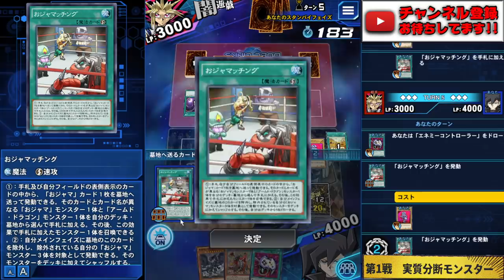【令和の万丈目】令和デッキガチ勢による全力の万丈目デッキ!!【遊戯王デュエルリンクス 実況No.991】【Yu-Gi-Oh! Duel Links】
令和の万丈目
令和デッキガチ勢という謎のカテゴリー
今回はおじゃまを糧にした全力
アームドドラゴンデッキで楽しむ!!
一！十！百！千！万丈目サンダー！！

【SNSなど】

【RYUの幹部会にはいりませんか？】

幹部昇格の方法!!

　🌵情報を登録！
　🌵メンバー登録後、Discordにご参加頂きメッセージを下さい！

幹部の特典って何？

✅Discord内のメンバー限定機能の開放
●Discord内で「幹部」役職を付与します
●他のメンバーとは特別なサービスが受けられるようになります
※メンバー登録したらまずはDiscordに是非参加してね！

✅記事の投稿
 ※毎日
●次に考えていること ●直面した問題点
●その解決策 ●プライベートなこと
などなど

✅メンバー限定生放送に参加
※毎週末
●他ゲーム配信 ●麻雀 ●企画会議放送 ●ネタ会議放送
などなど

結構難問も多いです笑

　●Sekia大佐
　●sakayan41大佐
　●六花大佐
　●Takumi大佐
　●koyajimatooru大佐
　●祐大佐
　●D tsuk大佐
　●ごりお大佐
　●Mr1592mekatoro大佐
　●Rらいと大佐
　●加藤久大佐
　●林焕膨大佐
　●剛大佐
　●TAISHIN大佐
　●**ごりお大佐
　●鍛高譚大佐
　●まおー大佐
　●アセルス大佐
　●Sayshine大佐
　●はし大佐
　●アル大佐
　●akat mymt大佐
　●as大佐
　●森晃彦大佐
　●あおひろ、大佐
　●カフェけんブルーハーツ大佐
　●aria大佐
　●みかしん大佐
　●御茶大佐
　●たぶきち大佐
　●フルチネス将軍大佐
　●s.o大佐
　●おか大佐

✅使用楽曲
　　などなど

【自己紹介】